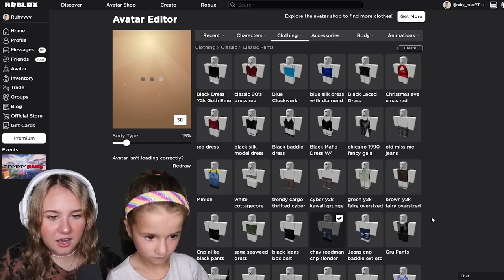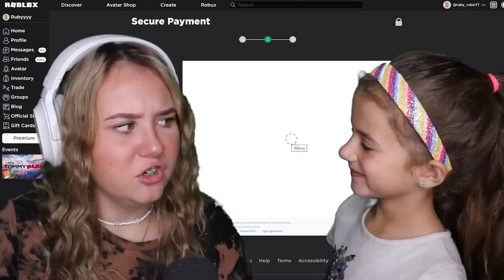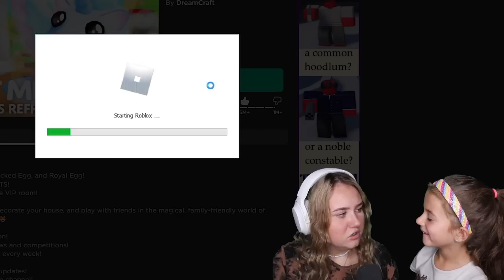Bonnie Controls My Roblox Account For 24 Hours..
My Sister Controls My Roblox Account From Ruby and Bonnie..